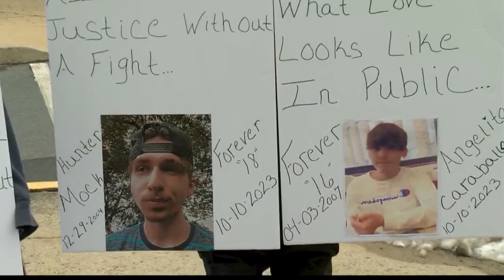Frustrations grow in New Philadelphia teen murder case